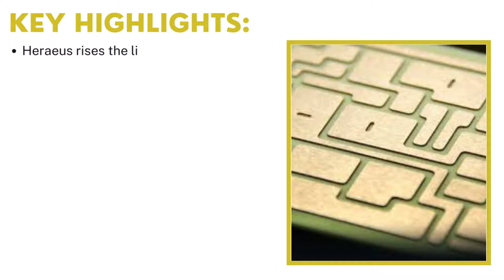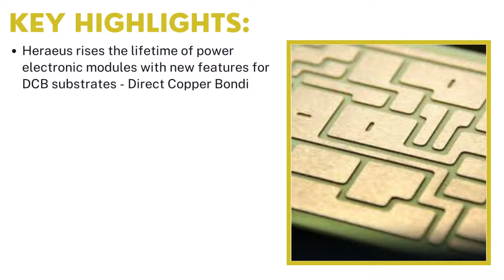DBC(Direct Bonded Copper) Substrate Market | Industry Data Analytics | IDA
Industry Data Analytics Latest Published DBC(Direct Bonded Copper) Substrate Market Research report - Global Growth, Trends and Forecast (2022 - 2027) By Types, By Application, By Regions and By Key Players: Rogers/Curamik, KCC, Ferrotec (Shanghai Shenhe), Heraeus Electronics, and others.

Acknowledging the kind of traction gained by this market, recently published a study report asserts the global DBC(Direct Bonded Copper) Substrate market size is projected to accrue voluminously by 2027, registering a phenomenal CAGR of 12.4% during the review period (2022 to 2027).